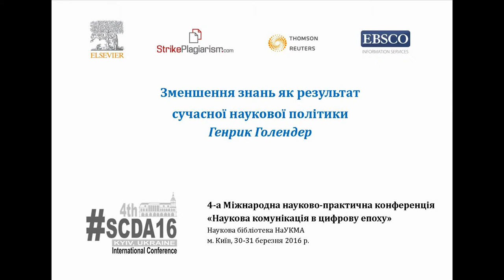SCDA16: Генрик Голендер - Зменшення знань як результат сучасної наукової політики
Генрик Голендер, директор бібліотеки Лазарського університету (Польща), із доповіддю "Зменшення знань як результат сучасної наукової політики" на 4-ій Міжнародній науково-практичній конференції  "Наукова комунікація в цифрову епоху" (Наукова бібліотека НаУКМА, м. Київ, 30-31 березня 2016 р.).
The shrinking knowledge as an outcome of modern science policy
Henryk Hollender, Library Director, Lazarski University (Poland).